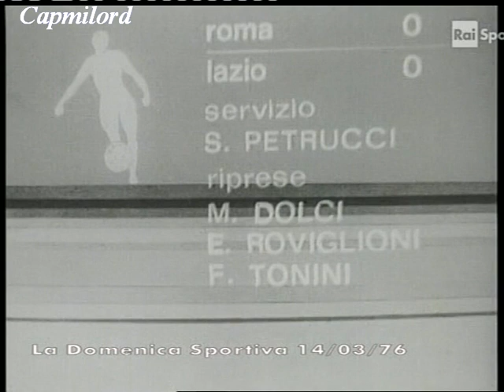ROMA-Lazio 0-0 6ª giornata Ritorno 14-03-1976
Servizio da "La Domenica Sportiva"